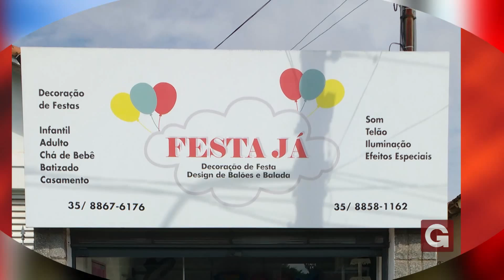Venha para a Festa Já e comemore com estilo!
Aqui, na Festa Já temos tudo o que você precisa para sua festa. Trabalhamos com todo o tipo de decoração como pegue-monte, arcos, painéis quadriculados, esculturas, iluminação e balada. E tudo isso para você agitar sua festa. Ligue e agende um horário pelo telefone (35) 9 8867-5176 ou entre em contato por nossa fan page no Facebook: Festa Já